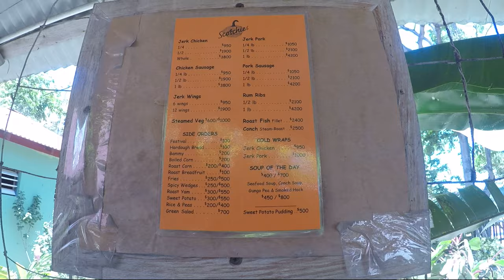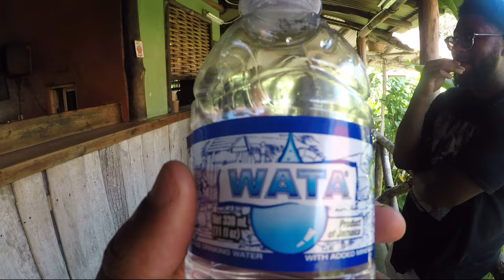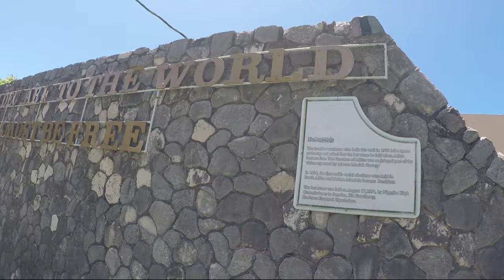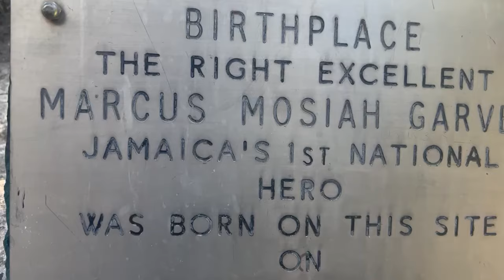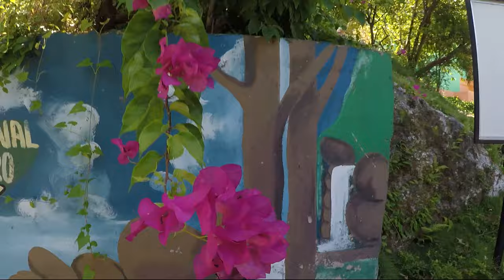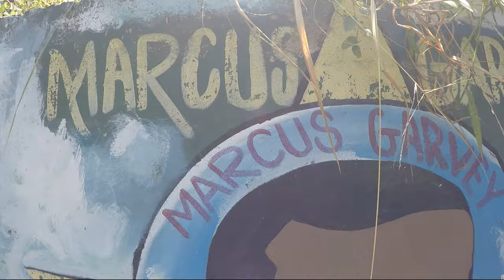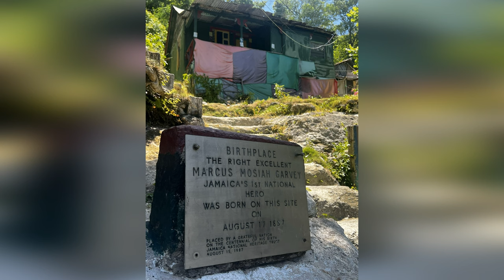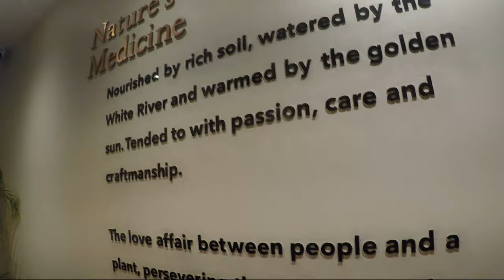Jamaica Vlog | Ep. 4 The Legacy of Marcus Mosiah Garvey and Arriving in Ocho Rios!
One Love! After having a blast in Kingston, Jamaica, we make our way to Ocho Rios and stop at Marcus Garvey's childhood home in Saint Ann Parish to pay respect to his legacy. Oh, and we had a mishap with our AIRB&B, but more on that lat later!

Tap in with us as we show you in live-action our 10-day Jamaica itinerary from Kingston to Ocho Rios in our 12-episode travel vlog series. Enjoy!

Give Thanks!

0:00 Getting to Ocho Rios
2:37 Problem with Airb&b
5:30 Tips for traveling in Jamaica
7:55 I Almost didn't make it to Jamaica
14:39 Eating at Scotchies
21:26 Marcus Garvey Center
31:24 Marcus Garvey Childhood home
35:03 Marcus Garvey's history